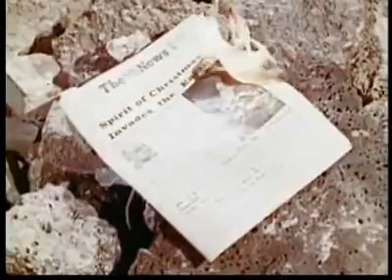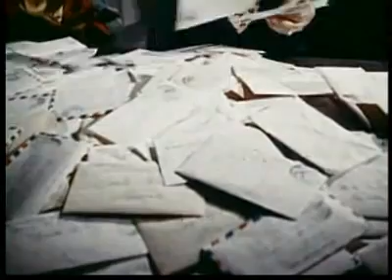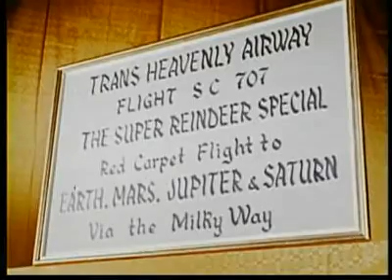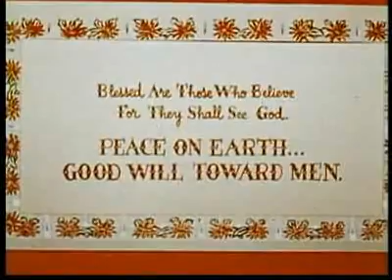Santa Claus Vs The Devil, 1959.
A bizarre flick from Mexico translated by K. Gordon Murray for children's matinees, in which Santa Claus is the envy of the CIA and avoids child labor laws by keeping his slaves in an orbital castle over the North Pole. Currently #44 on IMDB's Bottom 100 of worst films, beating out "Santa Claus Conquers the Martians" by a wide margin. From everything I've heard, it's PD in Mexico, too, so the GATT monster didn't get this one. made in 1959.